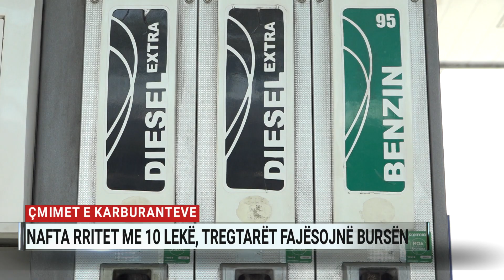Çmimet e karburanteve, nafta rritet me 10 lekë, tregtarët fajësojnë bursën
Nga një vëzhgim i kryer nëpër pika të ndryshme të karburanteve në Tiranë, çmimi për një litër naftë është shtrenjtuar me 10-15 lekë për çdo pikë.